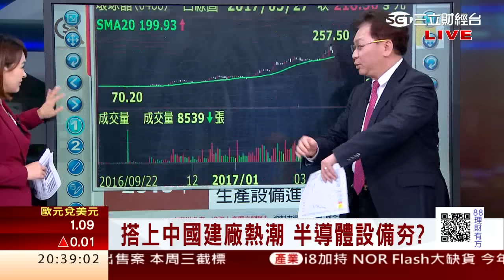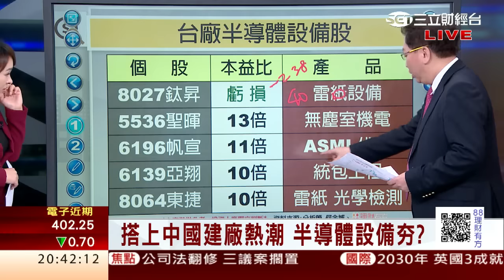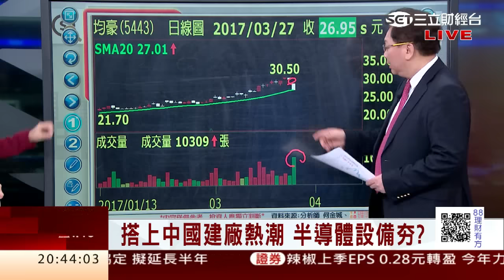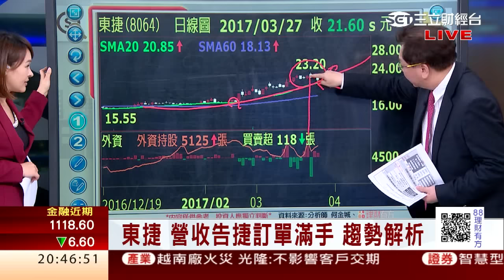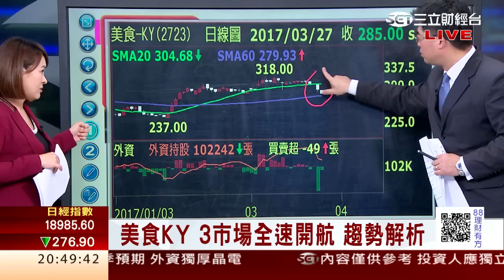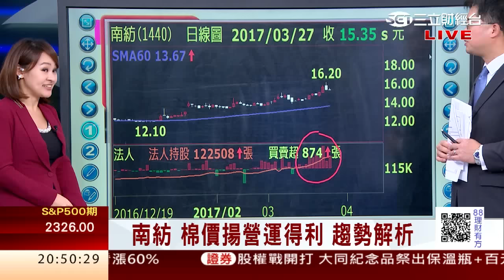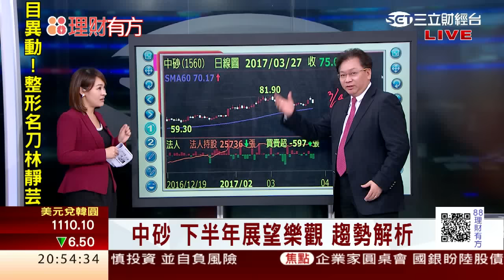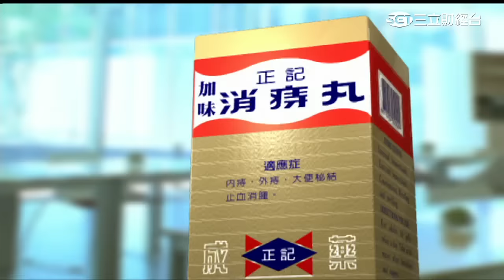1060327 半導體產業愈燒愈旺 台廠設備股肥單進補 | 三立財經台CH88 | 88理財有方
今日來賓
豐銀投顧董事長 何金城、永豐期貨副總經理 廖祿民、